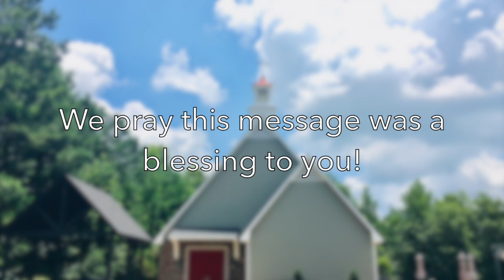"The Greatest Scripture Never Written" Malachi 4:5,6 Sun AM (8/7/22)